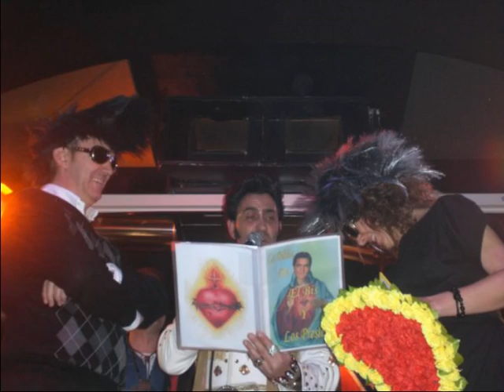MOMENTOS 2010.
Fotos del 2010.